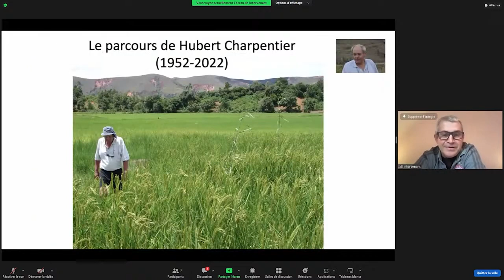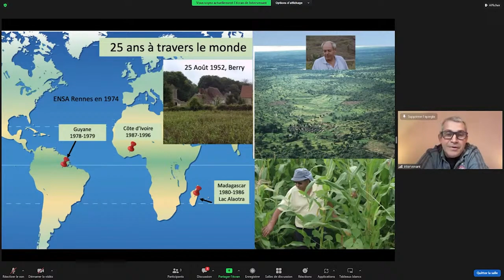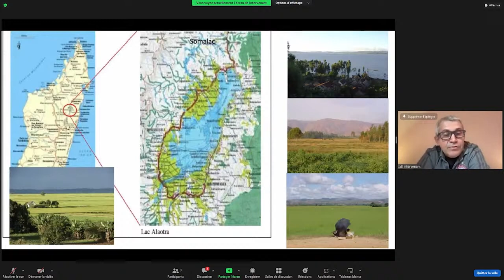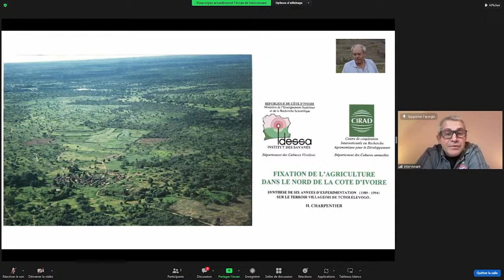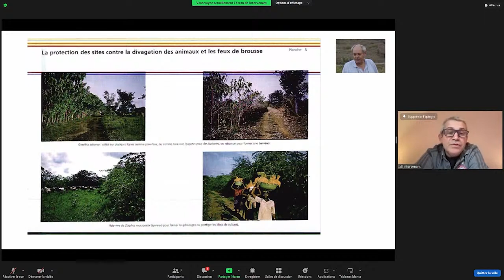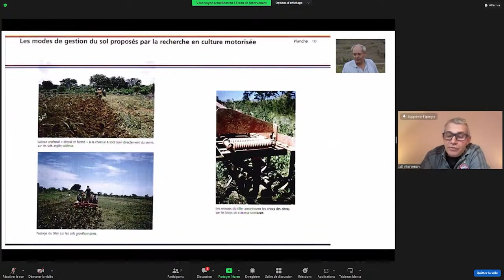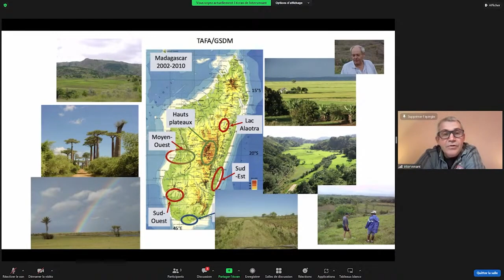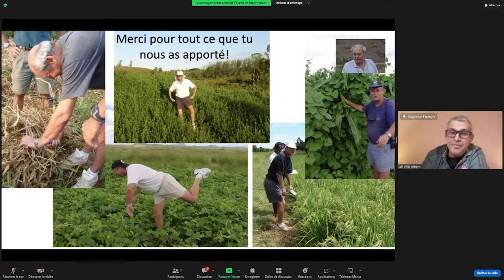Parcours d'Hubert Charpentier : historique et travaux en Côte d'Ivoire et Madagascar, Olivier Husson